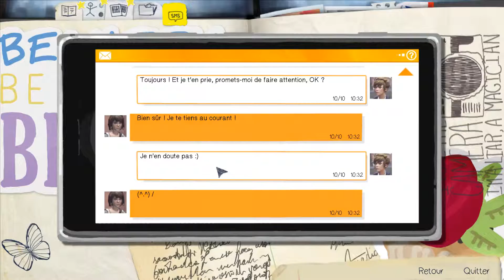Life is strange: Gamma - succès / achievement n°5 épisode 4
Gamma Value - achievement / trophy : Take optional photo #5 in Episode 4: Dark Room
Gamma  - succès / trophée: Prendre la photo facultative #5 dans l'épisode 4 : Dark Room